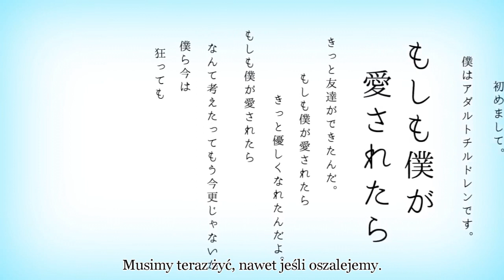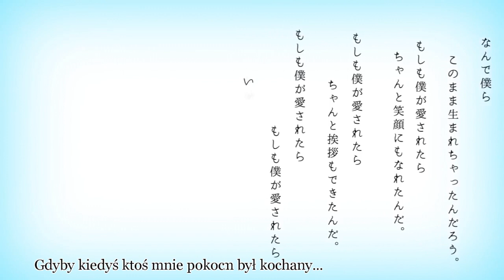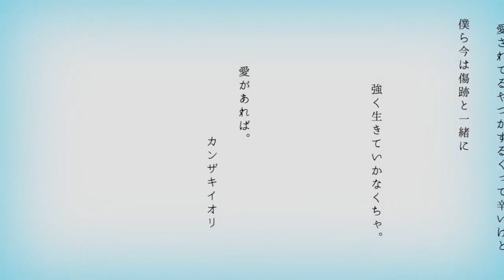【Iru】If I Had Love【polskie napisy】